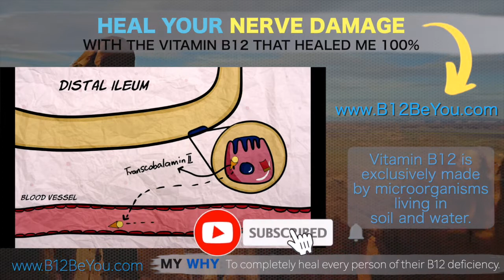What is Pernicious Anemia? (And How I recovered) - Vitamin B12 Deficiency Nerve Damage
What is Pernicious Anemia? (And How I recovered) - Vitamin B12 Deficiency

*** The MOST POWERFUL Vitamin B12 liquid supplement that helped save my life

*** The FIRST B12 SUPPLEMENT I took that stopped my decline and reversed my symptoms

MY GOAL:  to help every single person who comes across this channel recover 100% from their vitamin B12 deficiency (Pernicious Anemia).

I did not have someone experienced with Pernicious Anemia and a vitamin B12 deficiency that I could lean on during my year and a half.

So I want to be that guy for YOU!

PLEASE reach out if you have any questions or comments about Pernicious Anemia or Vitamin B12 deficiencies.

What is pernicious anemia?
Anemia is a medical condition in which the blood is low in normal red blood cells.

Pernicious anemia is one cause of vitamin B-12 deficiency anemia. It’s thought mainly to be caused by an autoimmune process that makes a person unable to produce a substance in the stomach called intrinsic factor.

This substance is needed to absorb dietary vitamin B-12 in the small intestine. Vitamin B-12 is a required nutrient that helps allow proper red blood cell production and function in the body.

Pernicious anemia is a rare condition, with a prevalence of 0.1 percent in the general population and 1.9 percent in people who are older than 60 years, according to a 2012 studyTrusted Source in the Journal of Blood Medicine.

However, up to 50 percentTrusted Source of anemia from vitamin B-12 deficiency in adults is caused by pernicious anemia.

This type of anemia is called “pernicious” because it was once considered a deadly disease. This was due to the lack of available treatment.

Today, though, the disease is relatively easy to treat with vitamin B-12 injections or possibly even oral supplementation. However, if left untreated, vitamin B-12 deficiency due to any cause can lead to severe complications.

What are the symptoms of pernicious anemia?
The progression of pernicious anemia is typically slow. It may be difficult to recognize the symptoms because you may have become used to not feeling well.

fatigue
weakness
headaches
chest pain
weight loss
pale skin
In more severe or prolonged cases of vitamin B-12 deficiency, including that due to pernicious anemia, people may have neurological symptoms. These can include:

an unsteady gait
peripheral neuropathy, which is numbness in the arms and legs
muscle weakness
depression
memory loss
dementia
Other symptoms of vitamin B-12 deficiency, including that due to pernicious anemia, include:

confusion
constipation
loss of appetite
heartburn
What causes vitamin B-12 deficiency anemia?
Lack of vitamin B-12 in the diet
People with anemia have low levels of normal red blood cells (RBCs). Vitamin B-12 plays a role in creating RBCs, so the body requires an adequate intake of vitamin B-12. Vitamin B-12 is found in:

meat
poultry
shellfish
eggs
dairy products
fortified soy, nut, and rice milks
nutritional supplements
Lack of intrinsic factor in the body
Your body also needs a type of protein called intrinsic factor (IF) to absorb vitamin B-12. IF is a protein produced by the parietal cells in the stomach.

After you consume vitamin B-12, it travels to your stomach where IF binds to it. The two are then absorbed in the last part of your small intestine.

In most cases of pernicious anemia, the body’s immune system attacks and destroys the cells, known as parietal cells, that produce IF in the stomach.

If these cells are destroyed, the stomach can’t make IF and the small intestine can’t absorb vitamin B-12 from in the diet, including from foods such as those listed above.

Small intestinal conditions
Diseases within the small intestine can cause deficiency of vitamin B-12 deficiency.

If one has the ileum portion of the small intestine surgically removed, vitamin B-12 deficiency can also occur.

Disruption within the normal flora bacteria of the small intestine may also lead to vitamin B-12 deficiency. Antibiotics may cause a deficiency of bacteria needed to maintain proper intestinal absorption.

Other people may have too many small intestinal bacteria that cause malabsorption and a deficiency of vitamin B-12, as well.
how to heal peripheral neuropathy